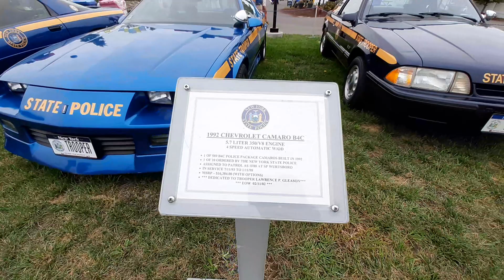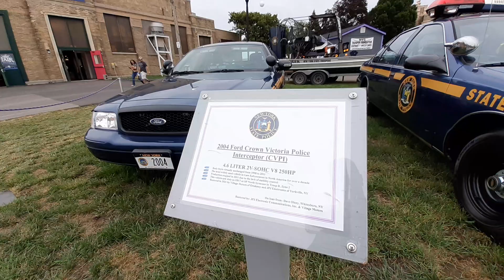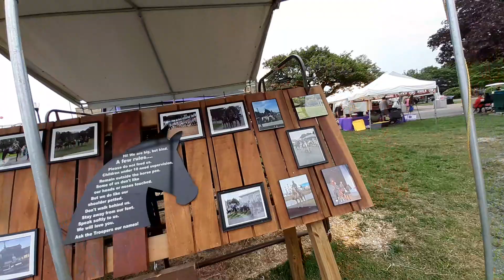September 2, 2021